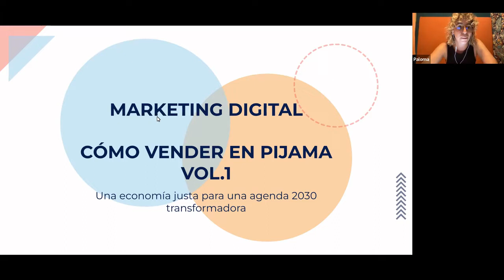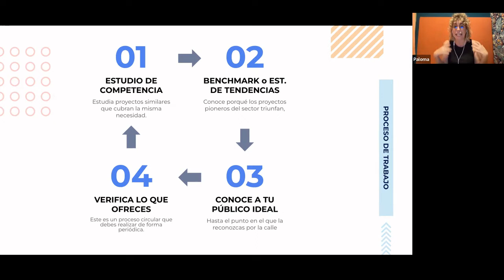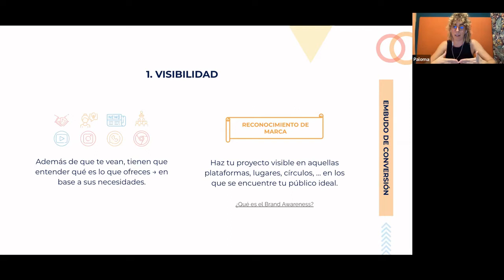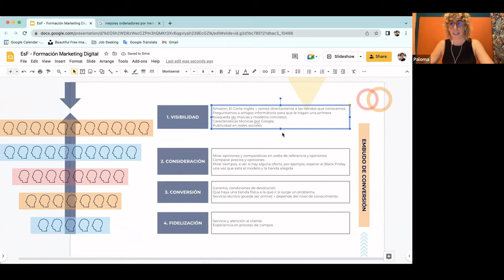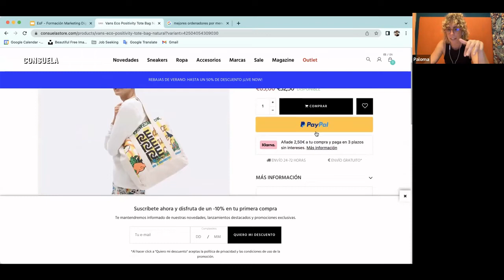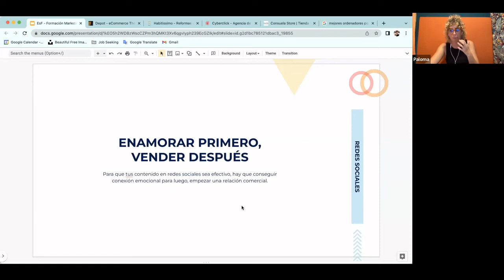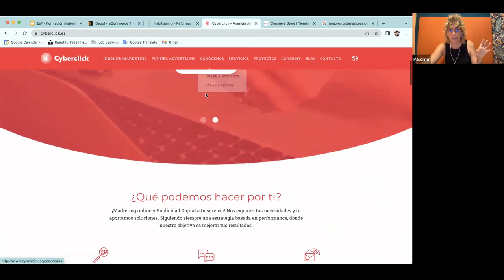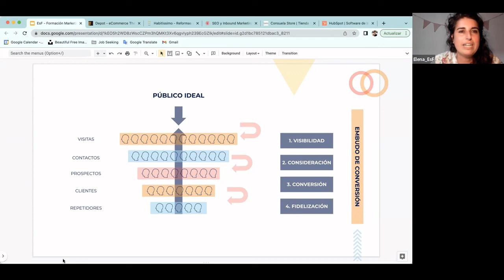[Píldora Formativa] Marketing digital (o cómo vender en pijama vol.I)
¿Eres consciente de la importancia de comunicar tu proyecto pero no sabes por donde empezar? ¿Quieres aprender a elaborar un plan de marketing?  ¿Conoces quienes son tus clientes potenciales?

Continuando con las formaciones centradas en el fortalecimiento de colectivos y empresas de Economía Social y Solidaria y del Tercer Sector, en esta ocasión hablamos sobre estrategia de marketing digital.

Contamos para ello con Paloma Gracia Gonzalez del Tánago, colaboradora de EsF y experta en marketing digital. Paloma cuenta con más de 10 años de experiencia trabajando en marketing y comunicación ademas de ayudando a desarrollar y lanzar marcas y proyectos de emprendimiento. Es especialista en marca y contenidos digitales.